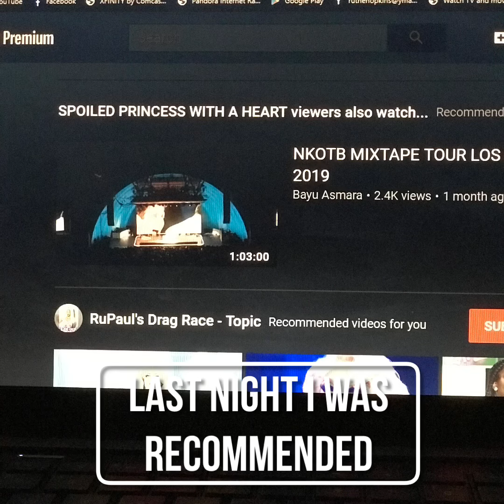58 Subscribers now thank y’all so much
Much love ❤️ too y’all my friends my Subscribers let’s get more you guys